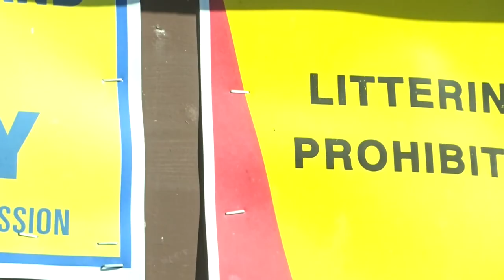PENNSYLVANIA 2017 EARLY DUCK HUNT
WELL I FINALLY GOT A CHANCE TO GO OUT FOR PA EARLY DUCK SEASON NO SUCCESS BUT HOPEFULLY I WILL LATER ON IN THE SEASON HOPE YOU ENJOY MAKE SURE YOU SUBSCRIBE FOR MORE HUNTING VIDEOS